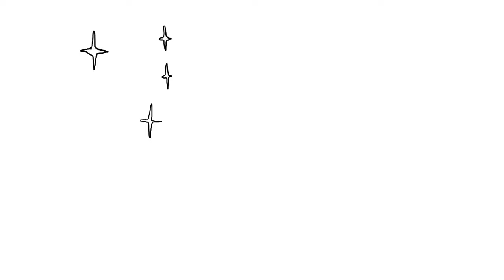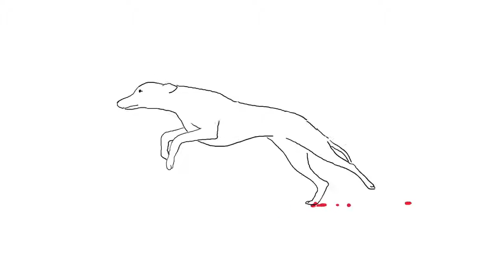Дeльфин — Пoмни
На правах рекламы. Доступно для ознакомительного просмотра.